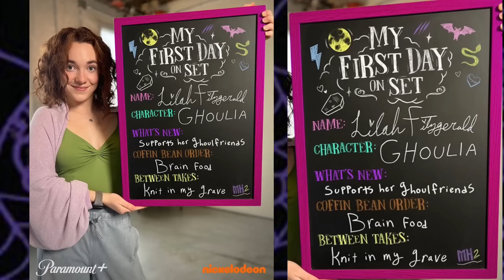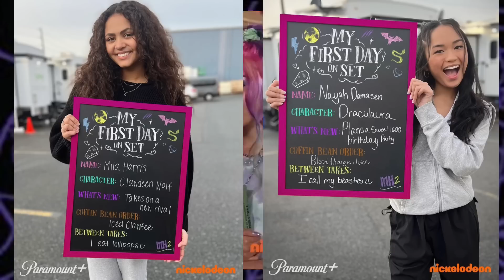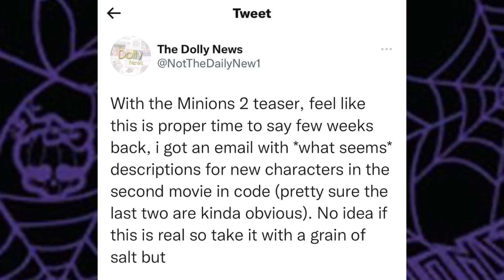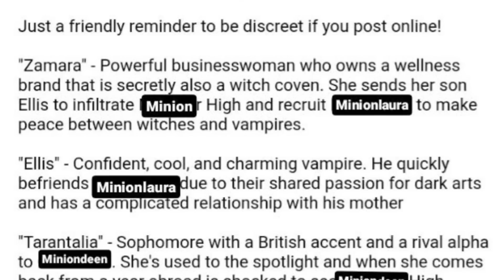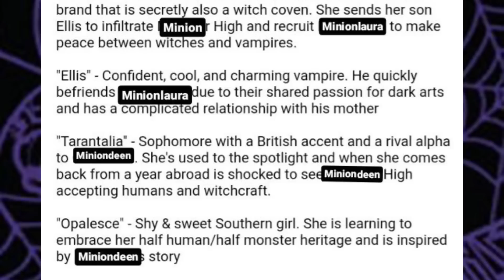Everything we know about Monster High Sequel movie so far + Leaks already?!?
Breaking down Monster High: The movie 2 teaser and possible leaks already about the movie and new characters!

⚰️ 𝗠𝘆 𝗶𝗻𝘀𝘁𝗮𝗴𝗿𝗮𝗺𝘀:
Main account ~ @MonsterHighLuvMe
Doll account ~ @MHLuvTara

🦇Embrace your freaky flaws🦇